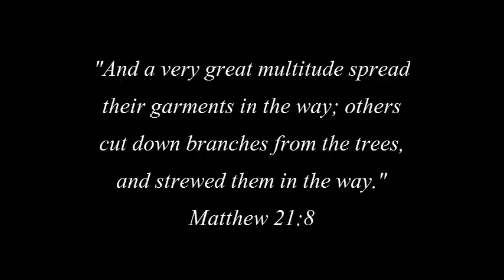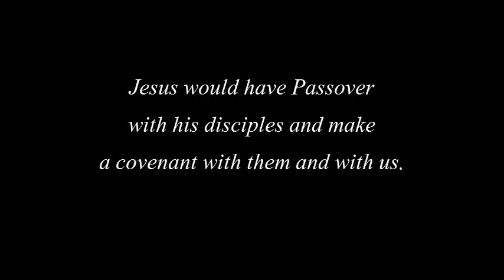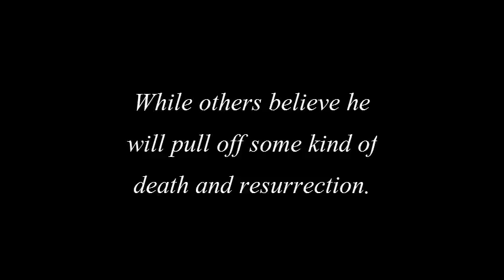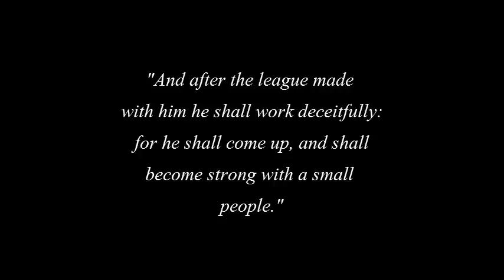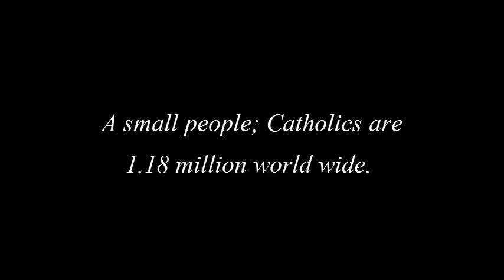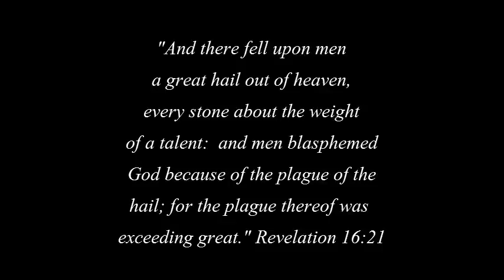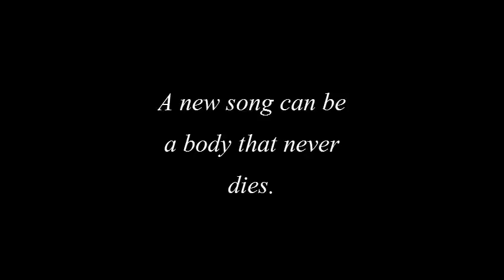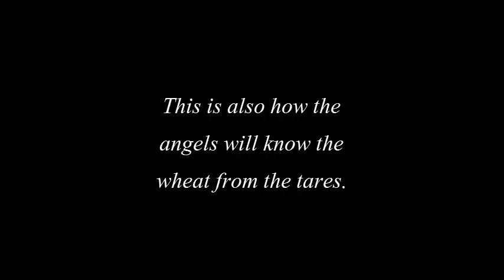Prophecy, Obama, the Pope, and Nibiru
Prophecy and latest pictures of Nibiru